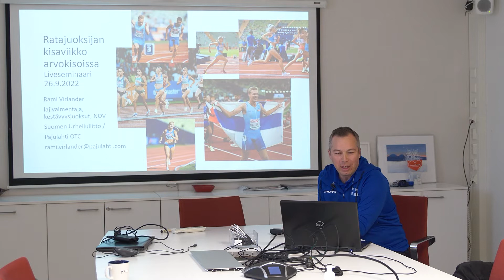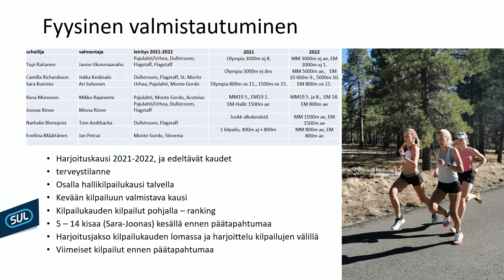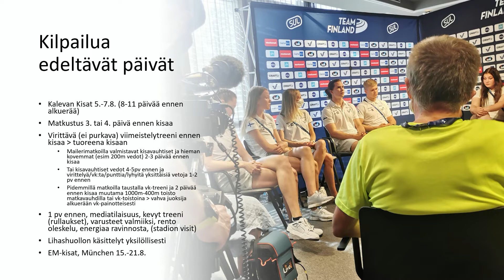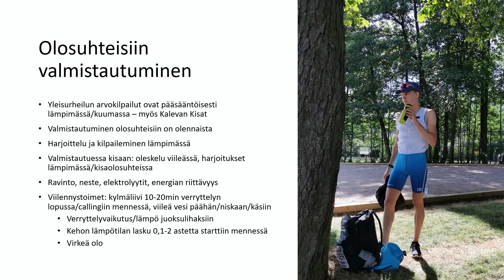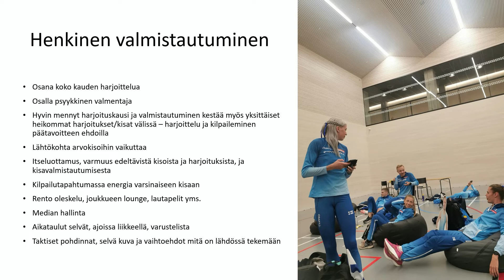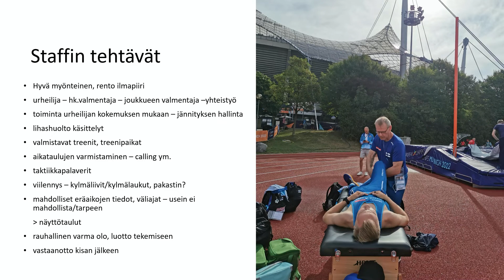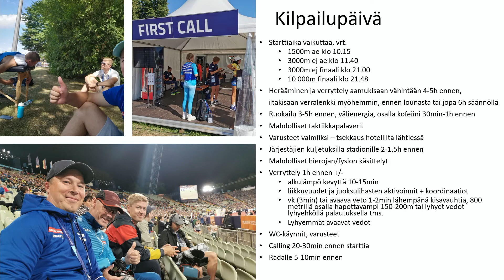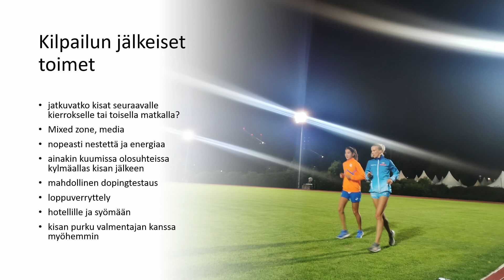Keskimatkan juoksijan kisaviikko arvokisoissa - Rami Virlander